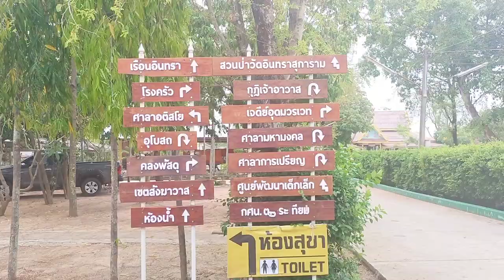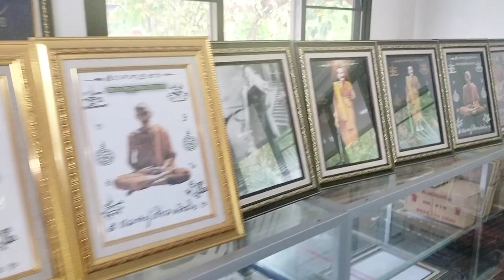หลวง หลวงปู่เจียม อติสโย จังหวัดสุรินทร์ เกจิอาจารย์ดังสุรินทร์